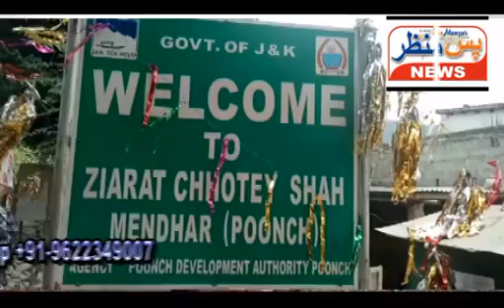Pasmanzar news(Today latest stories from distt poonch)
PASMANZAR NEWS  IS OFFICIAL CHANNEL OF PAS MANZAR WEEKLY JAMMU AND KASHMIR.